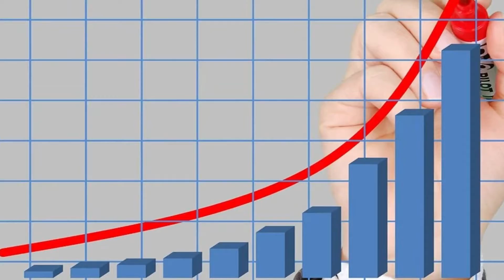Debt Consolidation Loan | How Does a Debt Consolidation Loan Work? | ऐसे आपका लोन ख़त्म हो जायेगा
Dear Friends, we have discussed in video about

debt consolidation loan
unsecured business loans
student loans
debt consolidation bad credit
debt consolidation 2022
debt free
debt consolidation
business debt consolidation
debt relief options
consolidation loans
mortgage pre approval
credit card consolidation loan
pros and cons of debt consolidation
cash out refinancing
consolidation loan
credit card debt consolidation
debt consolidation pros and cons
does debt consolidation do anything?